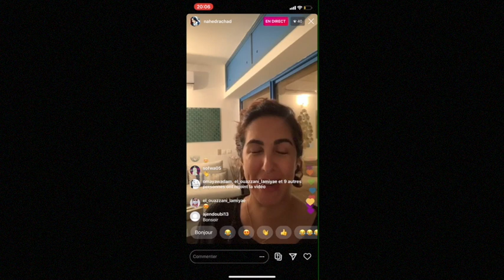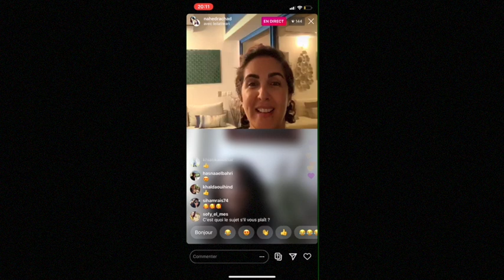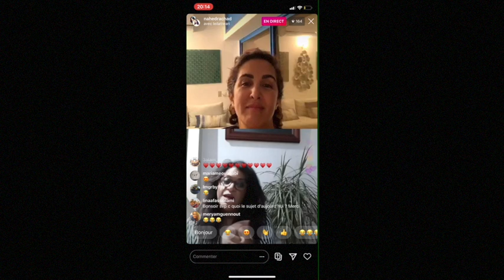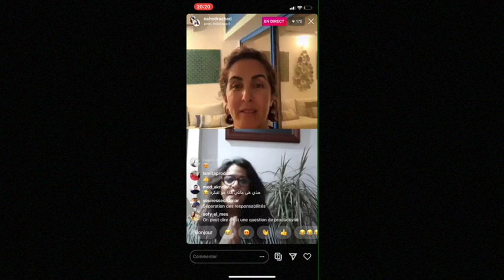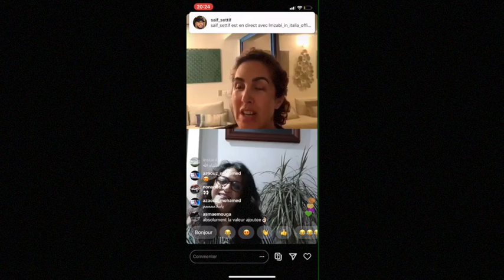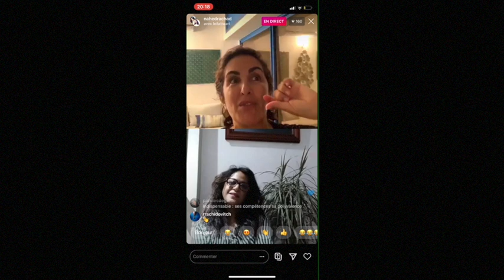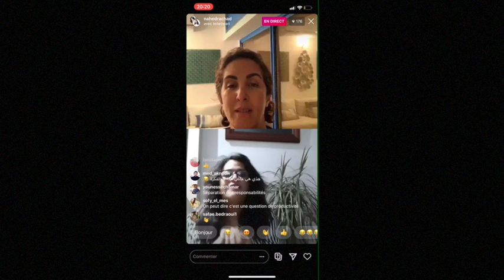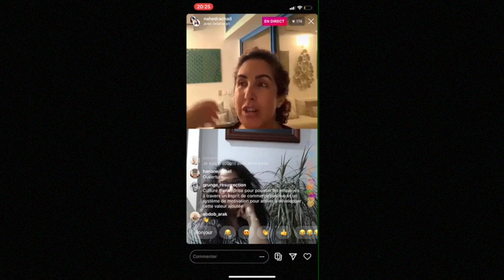5 Stratégies pour Etre un Profil Attractif sur le Marché Post Covid-19 avec Leila NAIM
🔥⛔🔥 ALLLLLERTE: Séminaire de Couple Prochainement Animé Par Nahed RACHAD. Les Places sont Limitées. La Liste d'attente est OUUUUVEEEERTE ⏱⏱.

Dans cette vidéo, Nahed RACHAD te fais découvrir quelles sont les stratégies à suivre pour devenir un profil attractif sur le marché de travail après le confinement.

Tu as aimé cette vidéo? Clique ici pour découvrir Les Meilleures Astuces Pour Protéger Sa Confiance En Soi

1.) 3 Minutes Pour Changer De Vie
2.) Motivation, Confiance En Soi & Leadership

Cette vidéo te feras découvrir les stratégies à suivre pour devenir un profil attractif sur le marché de travail après le confinement: